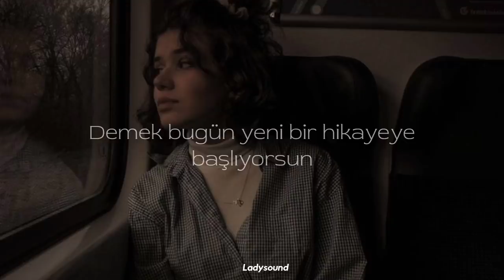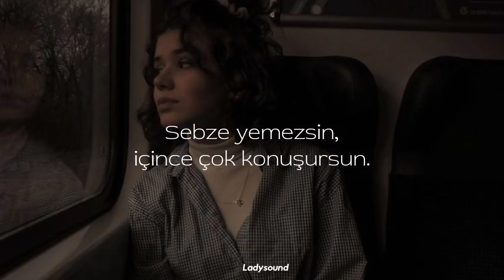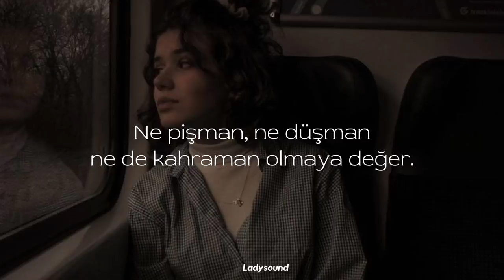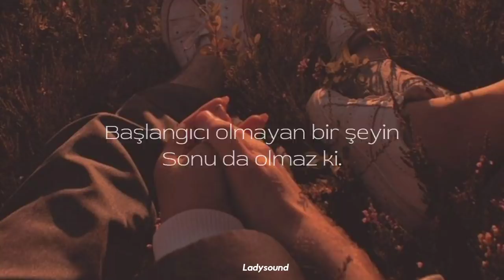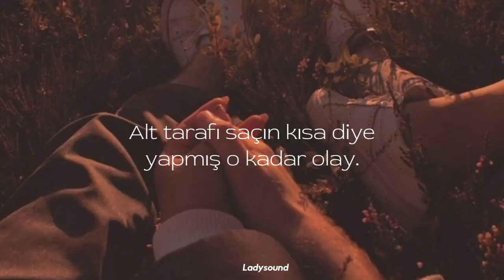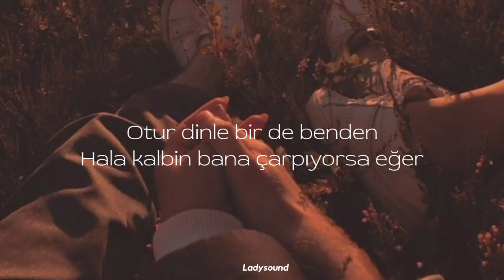Model / Berk Bekar - Sen ona aşıksın/ Ben sana aşıktım.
Senden sonra çay, kahveden daha lezzetli gelmeye başladı. ~